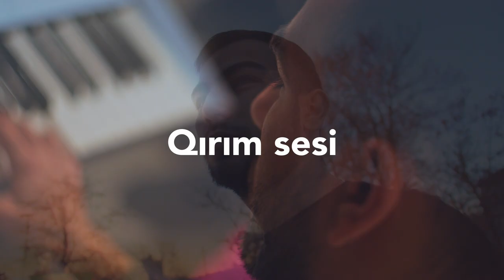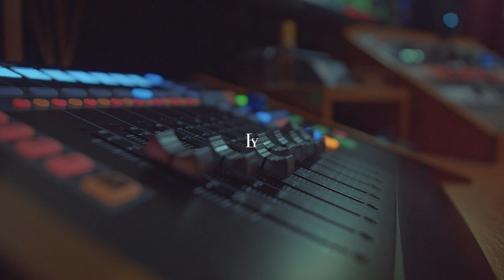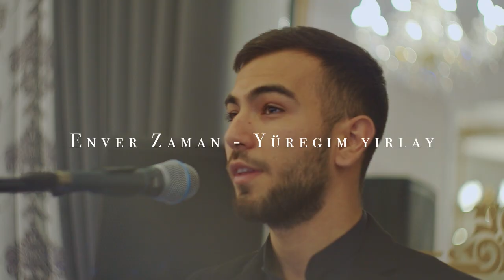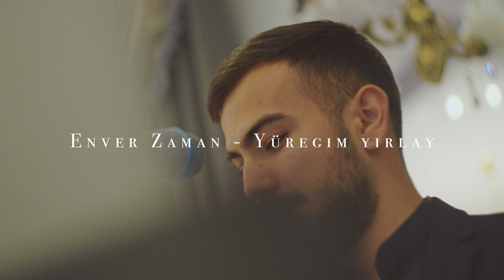Enver Zaman - Yüregim yırlay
Enver beyniñ halqımıznıñ keçmiş, şimdiki ve kelecek zamanı aqqında fikirleri, açıq-aydın sözleri bu yanında! Baqıñız ve yaqınlarıñızga tevsiye etiñiz! Eyi seyirler tileymiz!

Слова и мысли Энвер бея о прошлом, настоящем и будущем нашего народа в этом выпуске! Смотрите сами и советуйте своим близким!

Director: Adem Beytullayev
Scenario: Adem Beytullayev, Edip Emir
Producer: Midat Halil, Edip Emir, Deli Damir (Bekir Abdulla)

Lyrics: Ridvan Halilov
Produced by: Arsen Osmanov
Saxophone: Alim Kurtmemetov

Bizim İnstargamımız: @qirimsesi